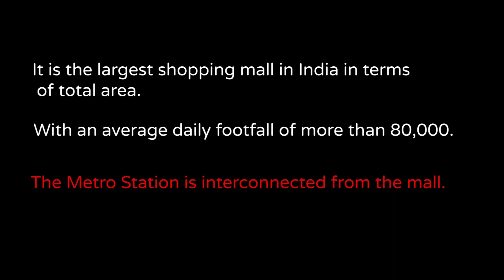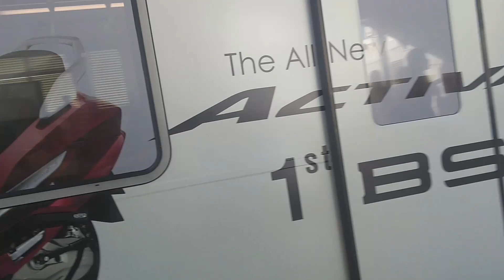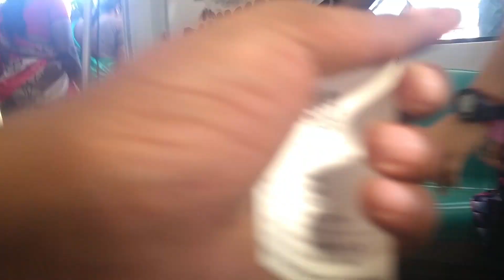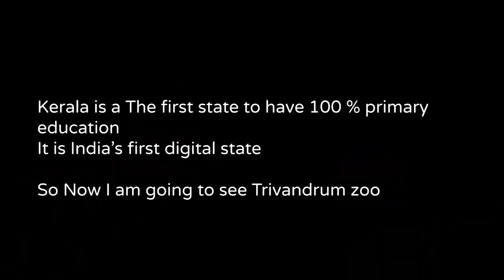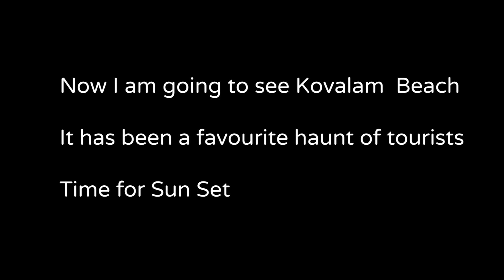E5 | Thiruvananthapuram | Evergreen city of India | LighthouseBeach | Endless Rows of Coconut trees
This Time we are in Thiruvananthapuram, Kerala & this is thre continuation of my last video, started from Ernakulam to Thiruvananthapuram. Let have a look of our amazing experiences.

We know that we have made a lot of mistake in this video, we will appreciate if you comment and let us know the pros and cons.